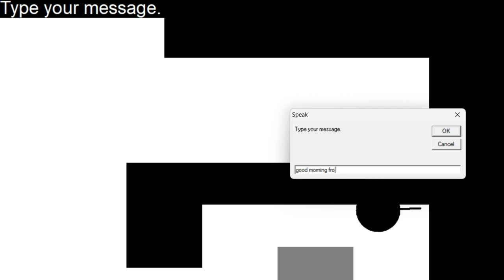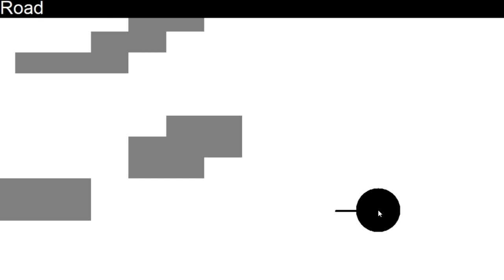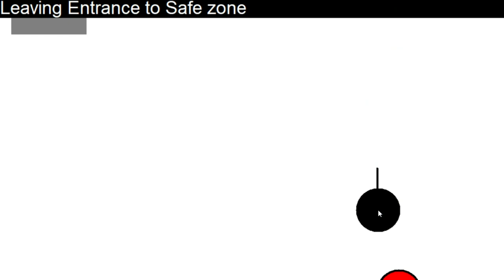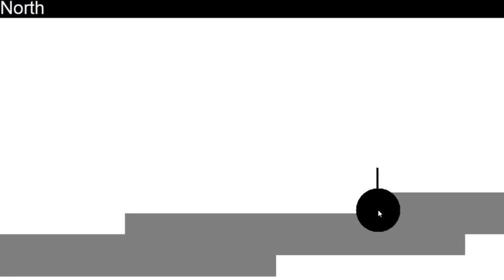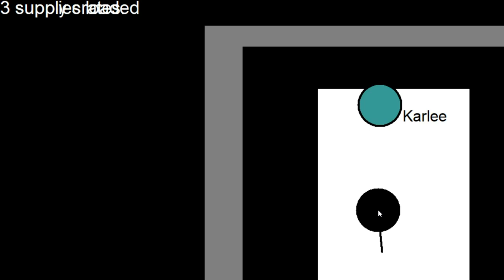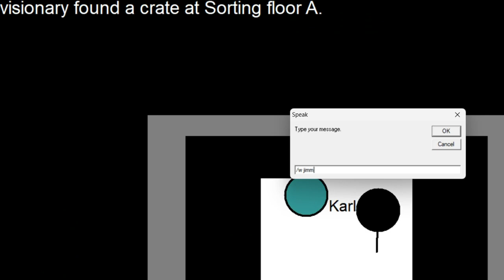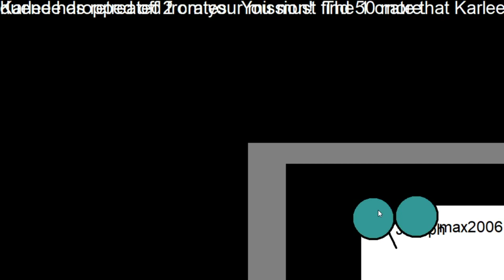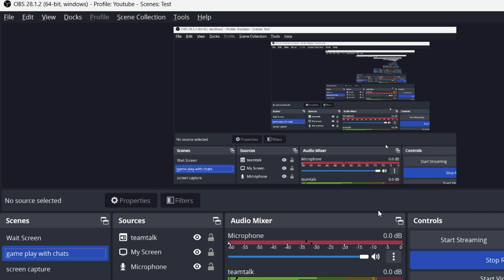*Blind gaming* Let's Play Swamp Death matches from the depths, plus crazy missions!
Joined by my best friend, Jimmy, we face off in a pretty epic death match, and run a 100-crate food mission. Chaos and energy.

GO download Swamp and enjoy the fun!

Grateful for all who give back to others. Gratitude every day!

Go find a local charity to bless in your area!